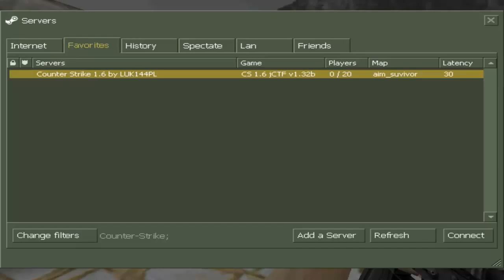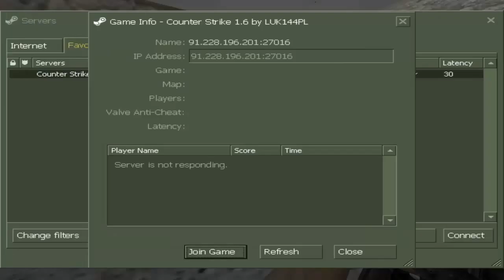Counter Strike 1.6 by LUK144PL #002